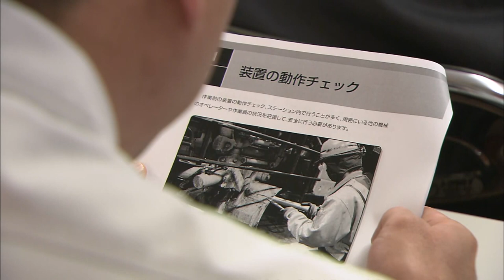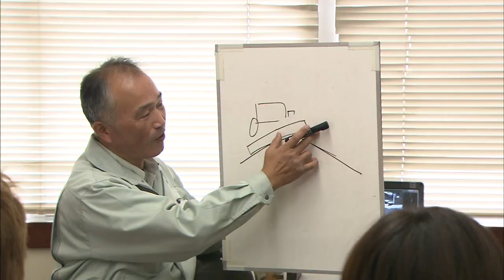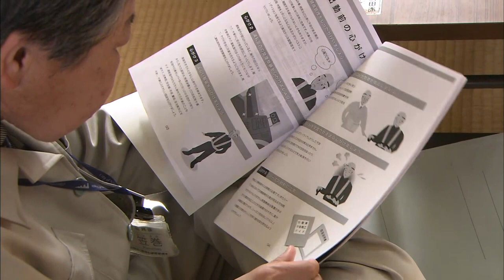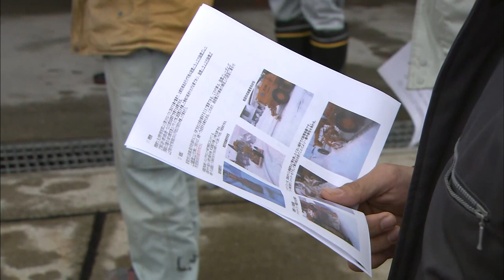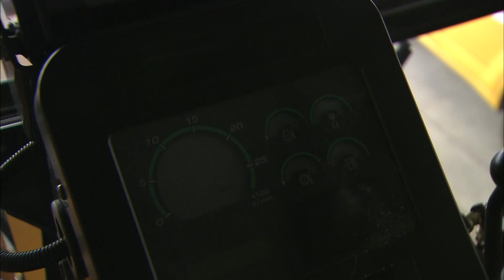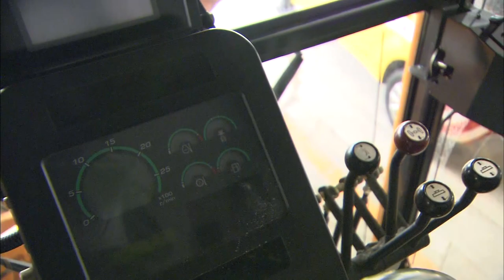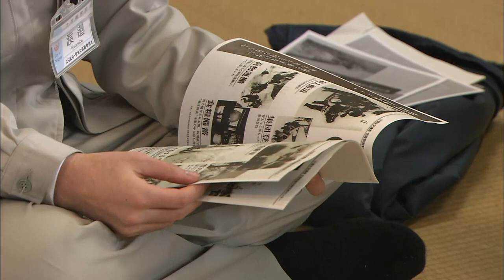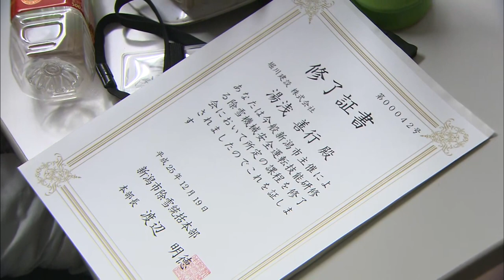平成25年12月20日 除雪機械オペレータ講習会（神立除雪基地、塩沢除雪基地）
新潟市の除雪従事者が湯沢地域の熟練オペレーターから講義や実技指導を受けました。